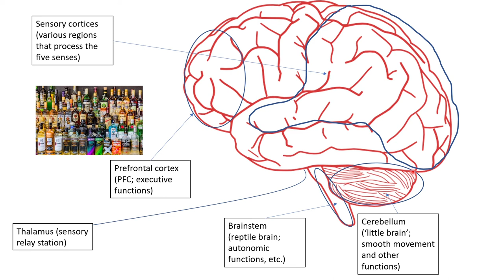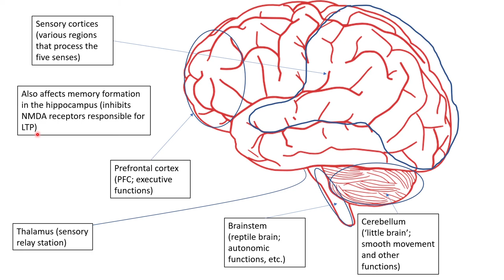GABA - The Inhibitory Neurotransmitter (+ Alcohol in the Brain) (Level 2 - Intermediate)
Explains how GABA (and GABA receptors), the brain's main inhibitory neurotransmitter works at the level of synapses, as well as the role of inhibition in the brain, how certain drugs affect the GABAa receptor (such as alcohol, barbiturates, and benzodiazepines), and how alcohol effects various brain regions.

If you want a more in depth and more technical explanation of this topic, check out the Level 3 Advanced version (31 minutes)

Chapters:
00:00 Why is your brain not constantly having seizures?
01:40 The answer? GABA inhibition
02:19 Me, this channel, this introduciton to neuroscience series.
03:48 I also release less technical, less sciencey videos
04:24 GABA is the brain's main inhibitory neurotransmitter
05:11 GABA is used commonly throughout the brain
06:13 GABA's function: Make neurons less likely to fire (IPSP)
07:20 Alcohol, barbituates, and benzodiazepines bind to the GABAa receptor
08:11 Why do these drugs have different effects on the mind?
09:01 Some ways that alcohol affects the brain
12:50 Please like, comment, and subscribe. Thank you!!

Connect with Sense of Mind on social media!

Sources and Recommended Readings:

Kandel, E. R., Koester, J. D., Mack, S. H., & Siegelbaum, S. A. (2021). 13 Synaptic Integration in the Central Nervous System. In Principles of neural science (6th ed., pp. 277–287). essay, McGraw-Hill.

Banich, M. T., & Compton, R. J. (2018). Cognitive neuroscience. Chapter 1: Introduction to the Nervous system. Cambridge University Press.

Sullivan, E. V., Harris, R. A., & Pfefferbaum, A. (2010). Alcohol's effects on brain and behavior. Alcohol Research & Health.